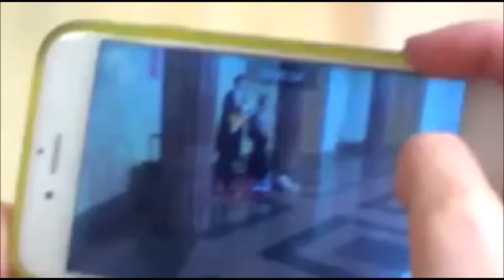"ЭПЭ"! Разве это не так?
Мнение В.А. Акинина.